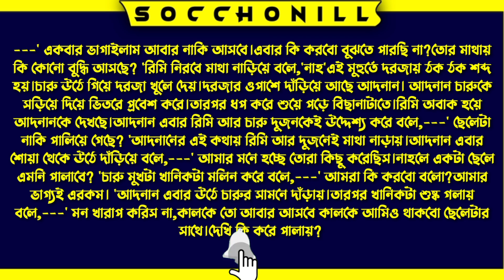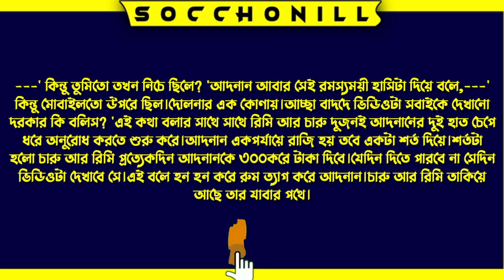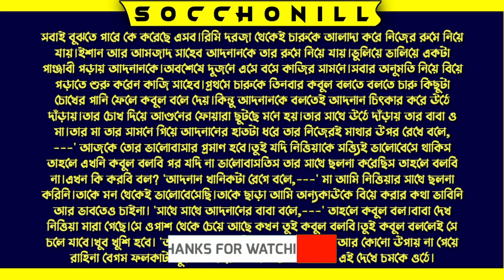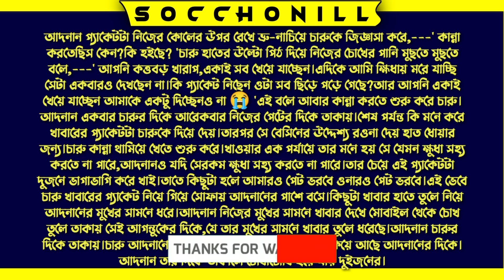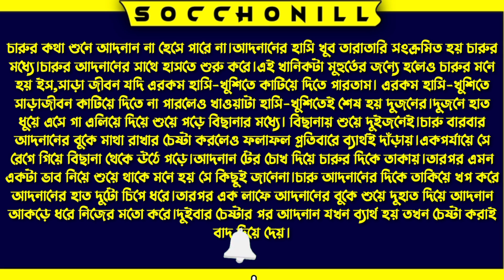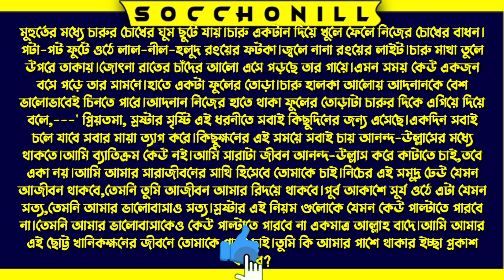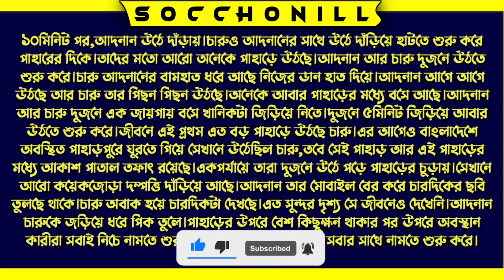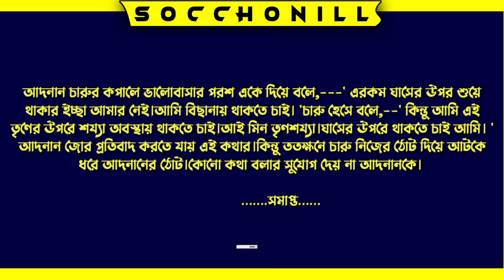অবুঝ কিশোরীর তৃষ্ণার্ত সাইকো বর || সকল পর্ব ||A Social Love Story By Socchonill ||Ft:Nil,Mafi,Ariyan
অবুঝ কিশোরীর তৃষ্ণার্ত সাইকো বর All part

Voice : Nil Mafi Apsora Ariyan Mumpi Modhumita Putul Suborna priya usman

Video & Thumbnail Edit: Nil